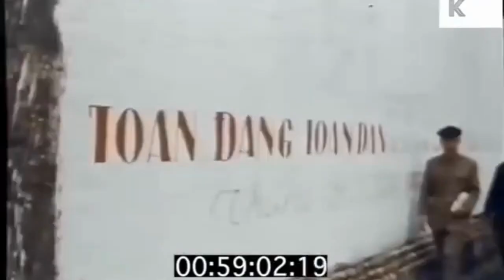Understanding HCM Thought: Ho Chi Minh's Revolutionary Marxism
Dive deep into the world of HCM Thought, the profound ideology of Ho Chi Minh. In this enlightening video, we explore the core principles and insights of this revolutionary movement, offering a comprehensive understanding of Ho Chi Minh's transformative vision for Vietnam and the world. Join us as we unravel the key tenets and explore the lasting impact of HCM Thought on history, politics, and social change. Discover the essence of this remarkable Marxist ideology that continues to shape the course of Vietnamese society.

Sources:
"Ho Chi Minh: A Life" by William J. Duiker
"Ho Chi Minh: Selected Writings" edited by H.V. Elliott
"The Political Thought of Ho Chi Minh" by Nguyễn Hữu Thọ
"Ho Chi Minh's Blueprint for Revolution: In the Words of Vietnamese Strategists and Operatives" edited by Virginia Morris and Clive Hills
"Ho Chi Minh: The Missing Years, 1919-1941" by Sophie Quinn-Judge